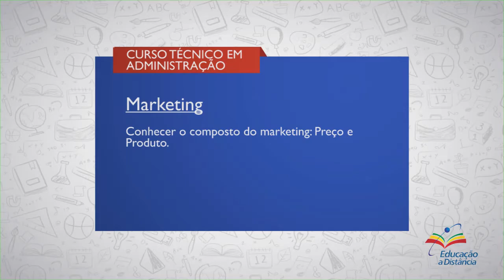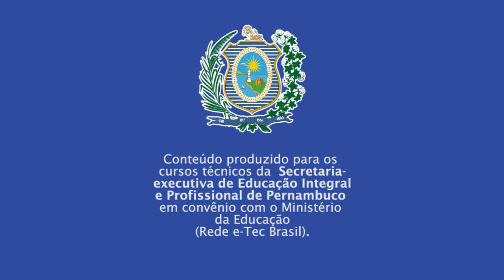CURSO TÉCNICO EM ADMINISTRAÇÃO MARKETING COMPETÊNCIA 02 AULA 01 AUDIODESCRIÇÃO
► Competência   2
Conhecer o composto do Marketing: preço e produto

► Resumo:
Nesta segunda semana, vamos começar a estudar o composto do Marketing: preço e produto. Conheceremos as decisões sobre a gestão desses dois P´s.

Vamos lá!

::: QUER FALAR CONOSCO? DEIXE SEU COMENTÁRIO! :::
1. Produto
2. Preço
3. Consumidor
4. Educação à Distância (EAD)